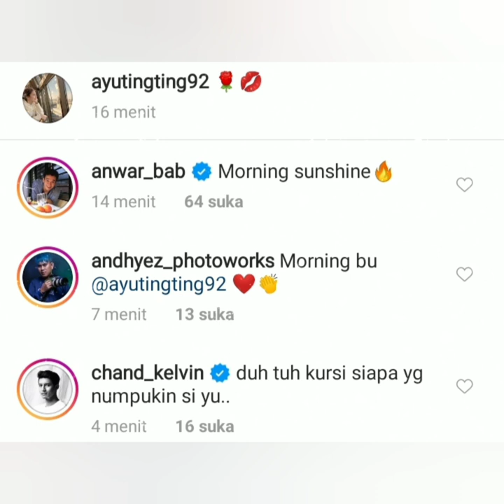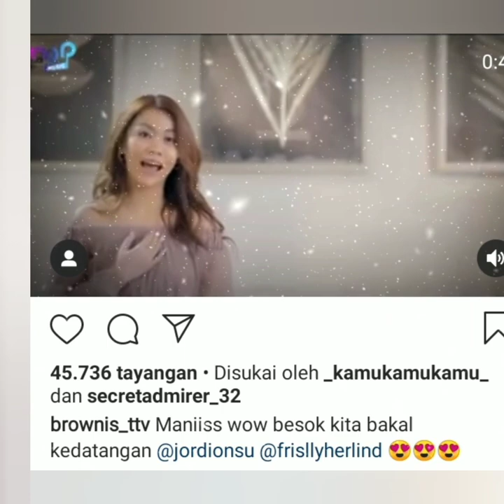3 Info terbaru ayu ting-ting hari ini seru dan Lucu